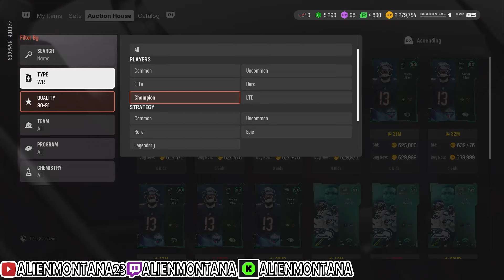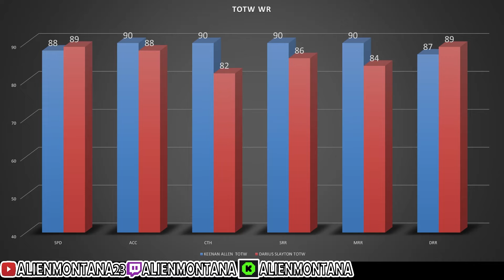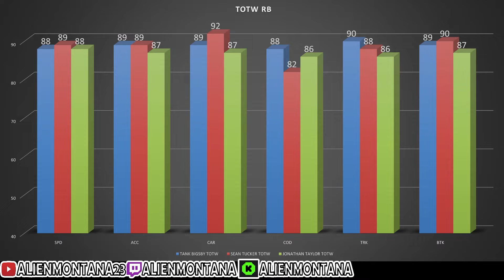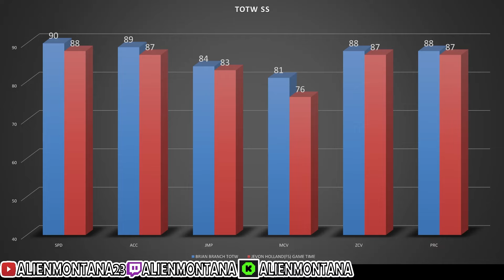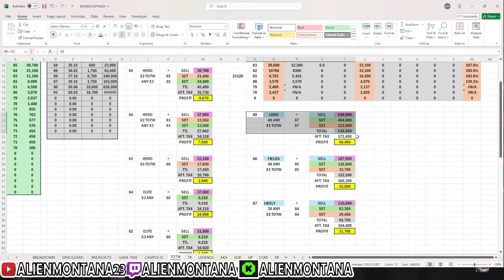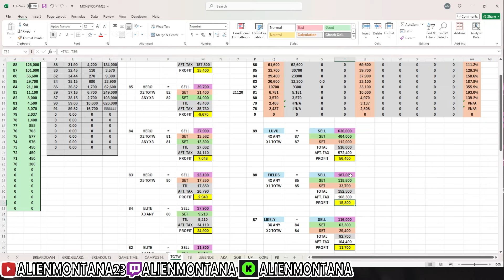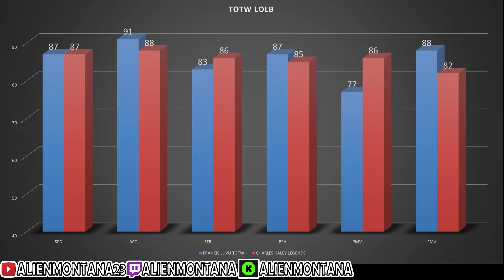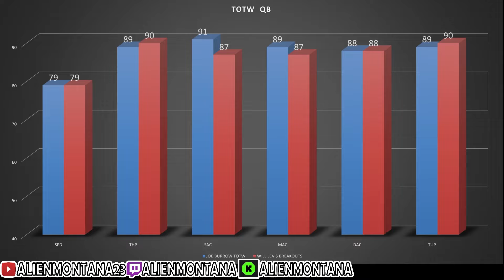BEST BUDGET BEASTS CARDS TOTW WEEK 5 &6 MADDEN 25 THE BEST PLAYERS CARDS TO BUY NO MONEY SPENT MUT25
BEST BUDGET BEASTS TEAM MADDEN 25 ,BUDGET BEASTS FOR EVERY POSITION , UNDER 100K 300K NO MONEY SPENT